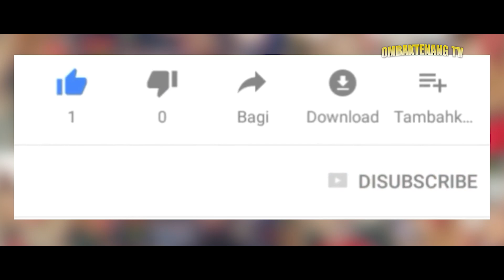2 Gendang Sangiang Ngiring Penganten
Assalamualaikum...
Tiang hadir lagi mempersembahkan :
2 Gendang Sangiang Ngiring Penganten - Lombok Tradisional Music Gendang Beleq
Lokasi nyongkolan : Lombok Timur

Salam sehat selalu.
dan Lestari budaya lombok.

Gendang Beleq merupakan salah satu kesenian tradisional yang telah sangat lama berkembang dan dikenal dengan baik oleh masyarakat suku Sasak. Dalam perjalanannya, kesenian tradisional Gendang Bedeq telah mengalami pasang surut perkembangan. Bahkan, dengan perkembangan yang sangat pesat pada akhir-akhir ini, kesenian tradisional Gendang Beleq telah tumbuh kembali menjadi kesenian yang sangat populer pada seluruh lapisan masyarakat suku Sasak.

Kesenian Gendang Beleq telah hadir dengan fungsi  sebagai pelengkap kebudayaan serta menjadi salah satu sarana pengungkap makna-makna luhur kebudayaan. Pada sisi lain,  kesenian Gendang Beleq memiliki potensi yang sangat besar sebagai media pendidikan bagi masyarakat dan sebagi salah satu sumber devisa bagi negara yang dengan sendirinya dapat pula meningkatkan  taraf  hidup para seniman pendukungnya.

Nama kesenian Gendang Beleq diambil dari salah satu alat musik yang digunakan yaitu dua buah gendang berukuran besar dan panjang. Bentuk kesenian tradisional Gendang Beleq  yang kita temukan dewasa ini merupakan perkembangan bentuk karena pengaruh kesenian Bali yaitu Tawaq-Tawaq. Perubahan bentuk kesenian ini pertama kali terjadi sekitar tahun 1800 M, ketika Anak Agung Gede Ngurang Karang Asem memerintah di gumi Sasak.